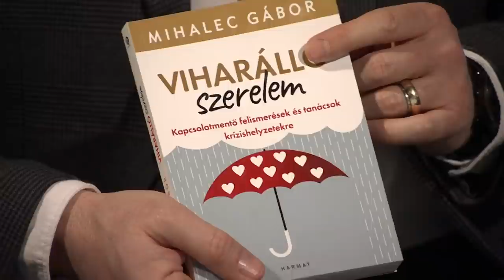Miért nem jó modell a többszöri házasságkötés?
Akarnak-e házasodni a fiatalok? Értik-e a házasság lényegét? Miért vált a 21. században fontossá a házasság hetének ünnepe? Miért nem jó modell a többszöri házasságkötés? Mihalec Gáborral és Forgács Bálinttal ástam a téma mélyére a házasság hetének apropóján.
 A második részben pedig a szokásos őszinte és egyenes „Bedő Imrés” válaszok, olyan kérdésekre mint: • A szülők szájon csókolhatják a gyereküket? • Legyen-e független anyagilag egy feleség a férjétől? • Hogyan legyenek a fiúk magabiztosabbak?

- további információ a Férfiak Klubjáról

- Bedő Imre bestseller könyvei minden könyvesboltban, de ha itt rendeled meg támogatod is a civil mozgalmat:

A videó a PestiTv-n futó Férfiak Klubja műsor teljes vagy részleges közlése. Keresd a műsort minden hétfőn 20h-kor a PestiTv-n, ott láthatod a leghamarabb.